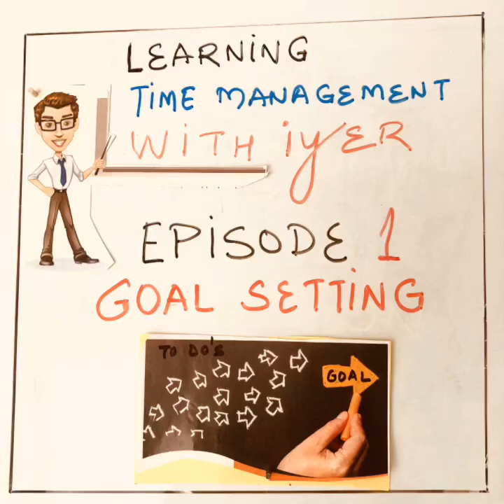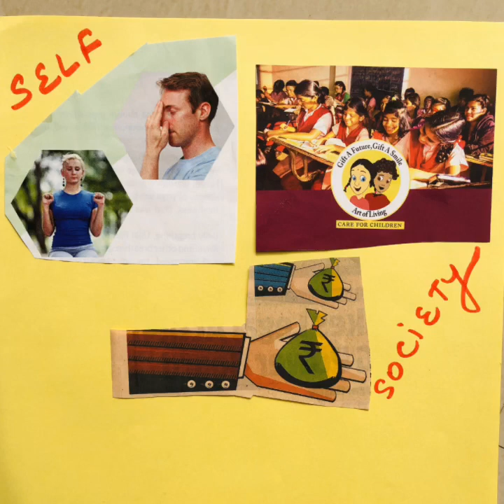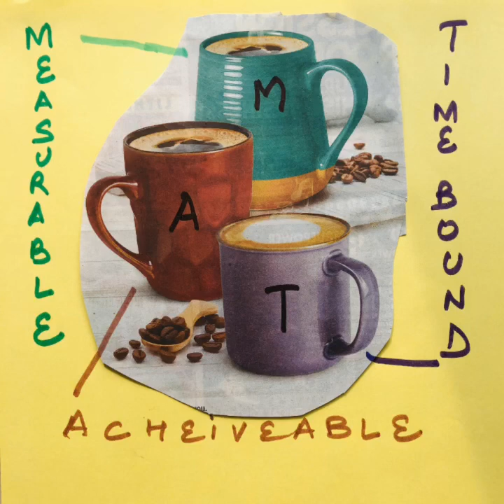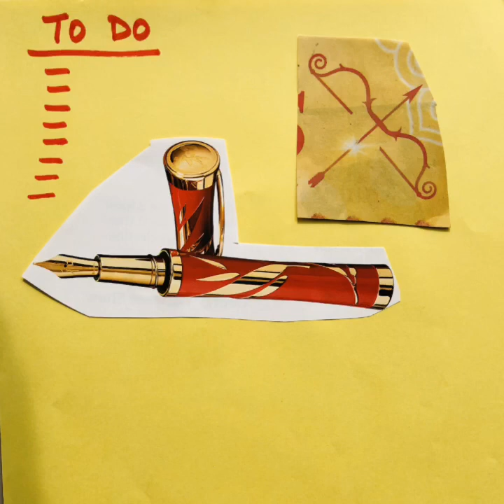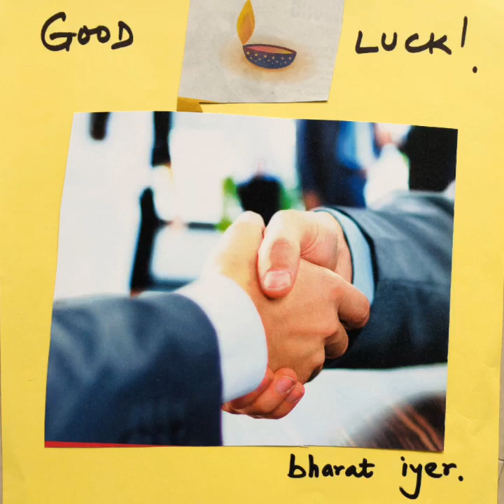Goal Setting - Bharat Iyer ( Episode 1 - Learning Time Management with Iyer)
Why is setting goals important ? How should I set my goals?